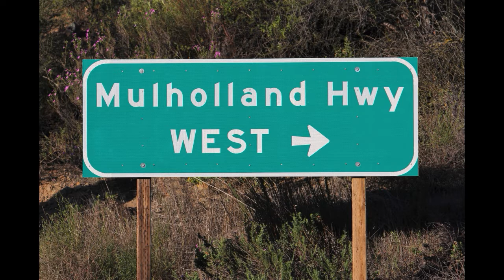Fernando Perdomo - Mulholland Highway (from the album "Yacht")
Track off Fernando Perdomo's first Yacht Rock Album "Yacht"

Written by Fernando Perdomo
All Instruments and vocals by Fernando Perdomo
Mixed and mastered by Zach Ziskin